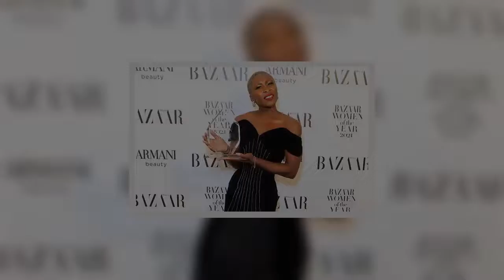'She was interesting!' Craig Revel Horwood on being replaced on Strictly by Cynthia Erivo